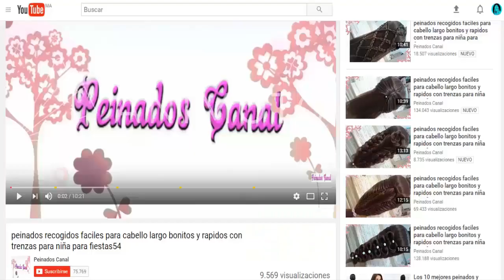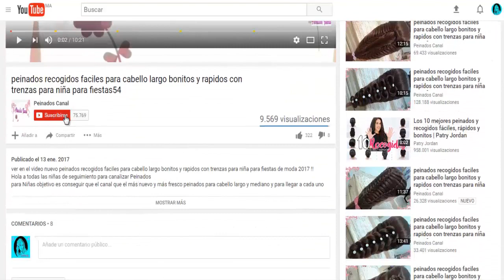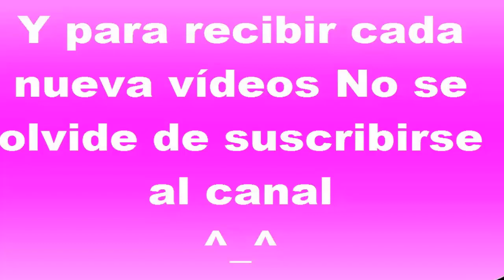Peinados FÁCILES Y RÁPIDOS Para uso diario | Increíbles Peinados (Tutorial Paso a Paso)#2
Hola mis hermosos! Hoy les comparto unos peinados fáciles y muy rápidos para el uso diario. bonitos para la escuela, colegio, trabajo, y fiestas ... es muy bonito para chicas y chicas de moda 2018 con trenzas de cabello largo y mediano VER EL VIDEO ^_^ !!  Comenten cuál fue el que más les gustó!!

Y para llegar a cada uno de los nuevos vídeos.